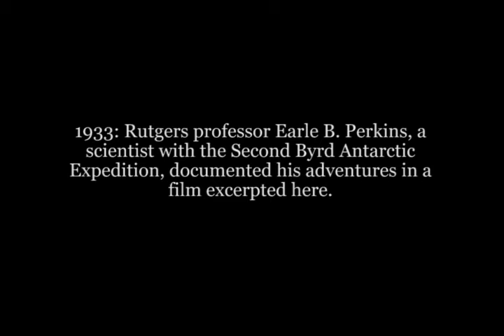Rutgers Professor Joins Byrd's Second Antarctic Expedition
“Animal Life in the Antarctic” is a Rutgers-produced film made by Professor Earle B. Perkins during the Richard E. Byrd’s Second Antarctic Expedition of 1933–1934.

This excerpt was prepared as part of the Rutgers 250th anniversary celebration. You can explore more great moments from the past 250 years at the Rutgers Through the Years timeline.

Rutgers University Films, Courtesy West Virginia University Libraries.

Music licensed through FirstCom.